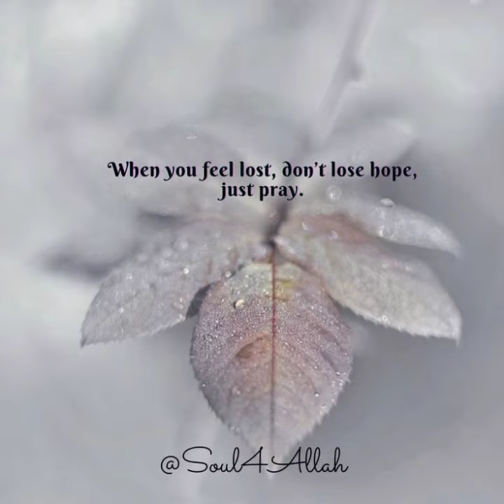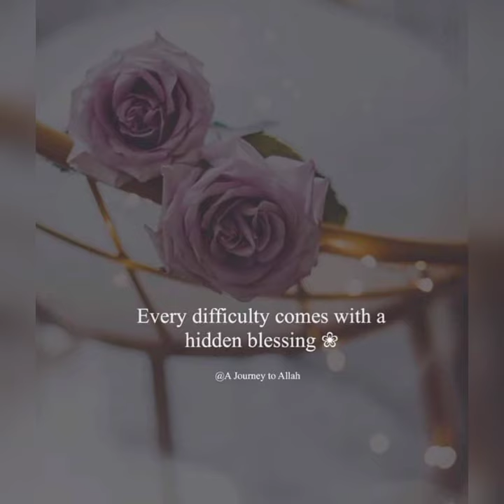Deep Talking To Allah ❣️Comfort🍃 Feeling ♥️Hope 🍂Sabr 💫 loving 💕Blessings 🍁Allah know all condition💧